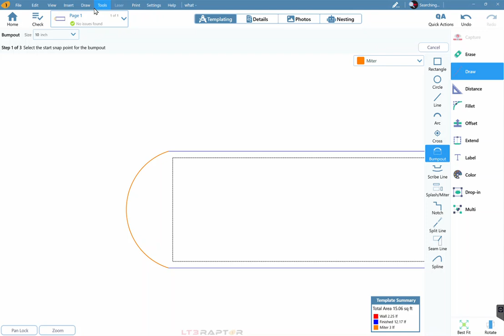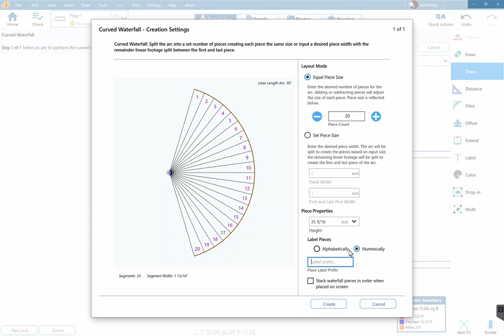Curved Waterfall Feature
Learn how fast and easy it is to create curved waterfalls in LT3Raptor!